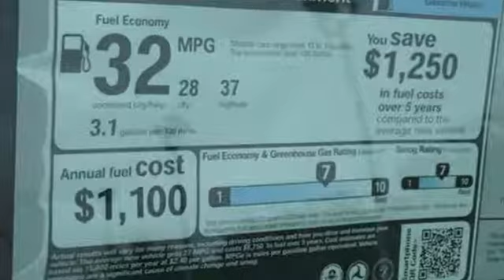New 2018 Mazda Mazda3 Baltimore, MD 5M875357 - SOLD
Year: 2018
Make: Mazda
Model: Mazda3
Trim: Sport
Engine: 2.0L 4-Cylinder
Transmission: Automatic
Color: Red
Interior: Black
Stock #: 5M875357
VIN: 3MZBN1K76JM175357

Address:
6616 Baltimore National Pike